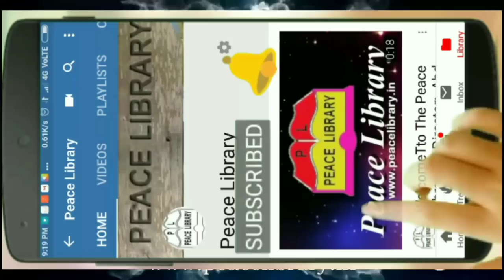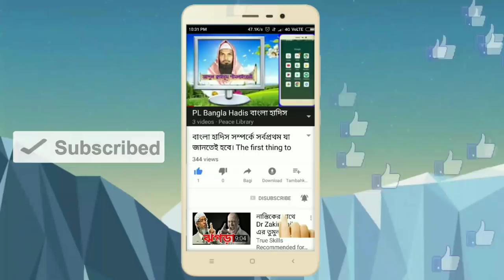আরাফার রোযা কোন দিন রাখতে হবে। ফারুক আব্দুল্লাহ মাদানী। Arafar Roza Kobe. Faruk Abdullah Madani